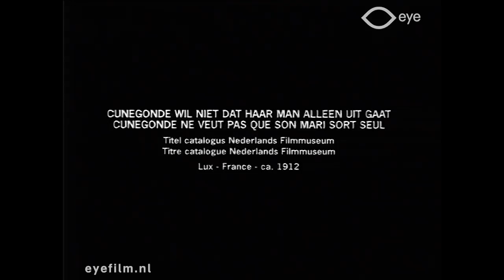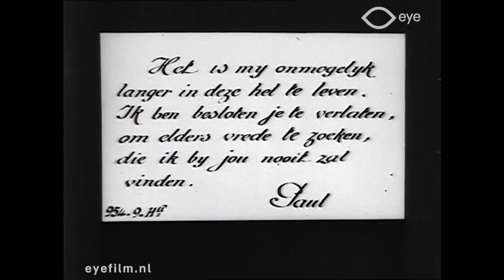Cunégonde femme crampon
Director: unknown | Production Country: France | Year: 1912 | Production Company: Lux (France) | FLM13834 | Film from the collection of EYE (Amsterdam)

Short comedy with domestic servant Cunégonde.

Cunégonde's husband is trying to leave his wife, but Cunégonde does not want to let him go. She catches him with a lasso and hides herself in the chest he has packed with his belongings. Eventually she can not prevent him from getting out.